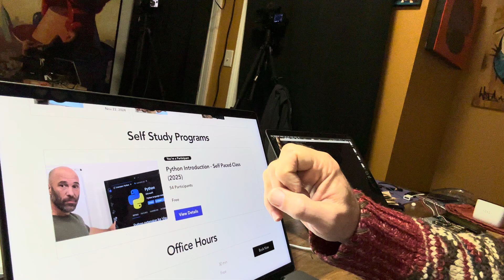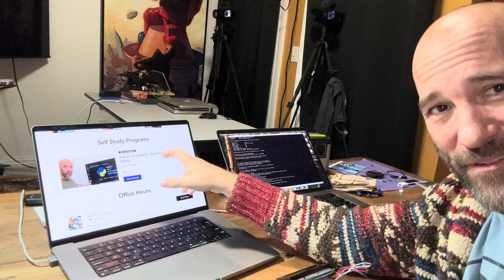$120 Raspberry Pi with 16GB of RAM